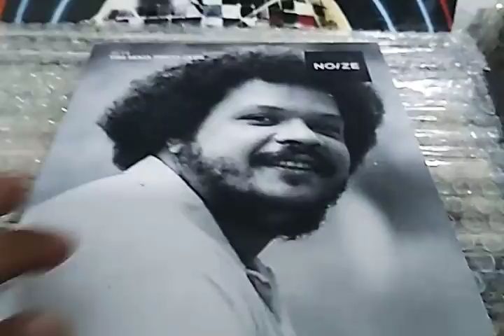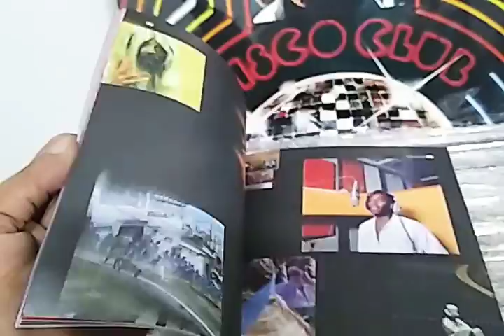Tim Maia - Disco Club (2021) na 12 Inches Brasil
Aproveita que chegou mais um!
Tim Maia - Disco Club. Capa Gatefold. Vinil Transparente (180 gramas/ Edição Limitada). Lançamento 2021. Disco zerado, com encarte e livreto com fotos exclusivas.
Enviamos para todo o Brasil. Aceitamos débito, crédito, PicPay, Pix e Mercado Pago.